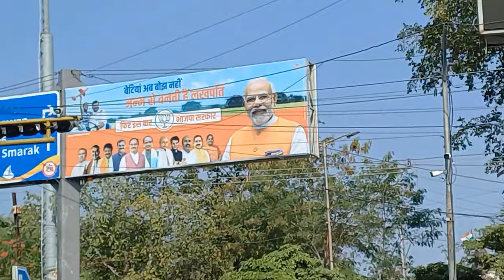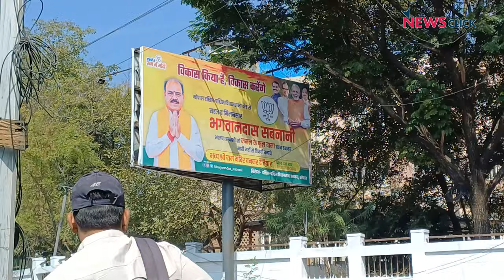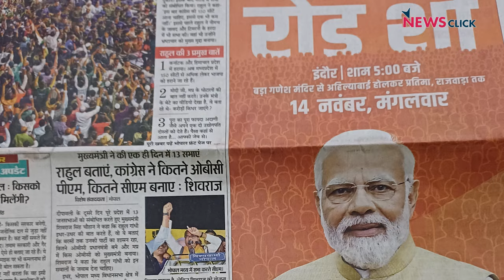Election Pulse: Madhya Pradesh के दो बड़े नेताओं को गायब कर रहा है ये चुनाव, कांग्रेस को है बढ़त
Election Pulse Madhya Pradesh विधानसभा चुनावों में भोपाल पहुंचीं पत्रकार भाषा सिंह ने बताया कि पूर्व कांग्रेसी नेता और मोदी सरकार में मंत्री रहे ज्योतिरादित्य सिंधिया के साथ मुख्यमंत्री शिवराज सिंह चौहान की भी राज्य की राजनीति से हो सकती छुट्टी। इस बार प्रधानमंत्री नरेंद्र मोदी के नाम पर ही चुनाव लड़ रही भाजपा।